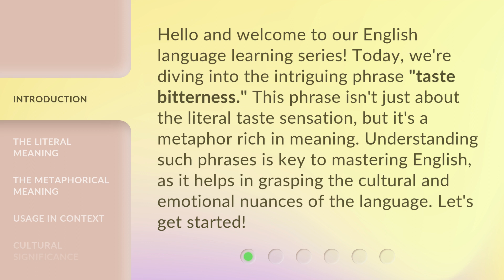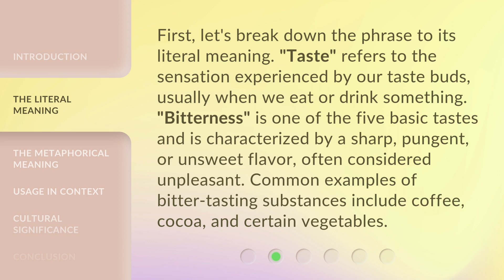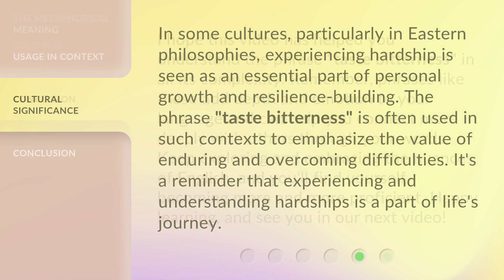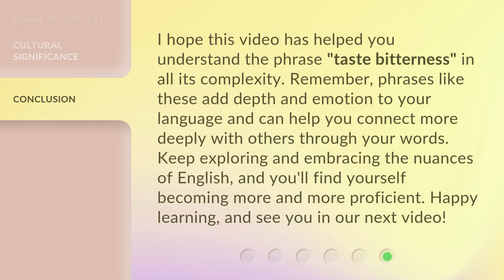Understanding the Phrase "Taste Bitterness"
Unlocking the Mystery: Decoding the Phrase 'Taste Bitterness' • Curious about the meaning behind the phrase 'Taste Bitterness'? Join us as we unravel the intriguing origins and hidden symbolism of this enigmatic expression, revealing surprising insights into human emotions and experiences.

00:00 • Introduction - Understanding the Phrase "Taste Bitterness"
00:35 • The Literal Meaning
01:06 • The Metaphorical Meaning
01:39 • Usage in Context
02:13 • Cultural Significance